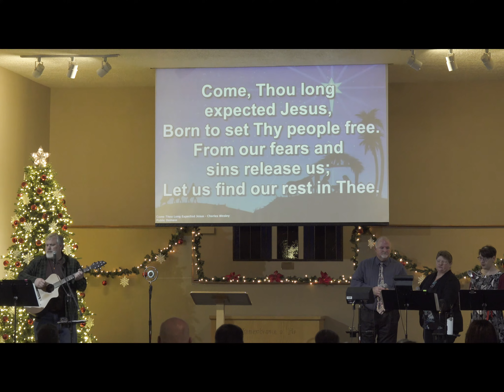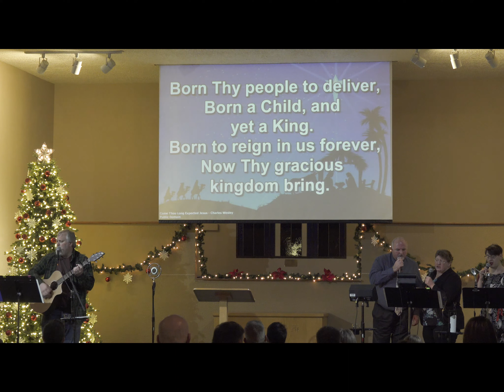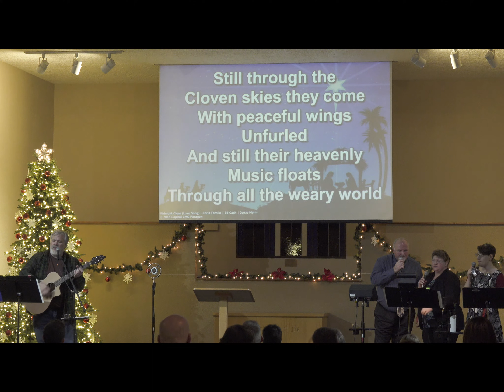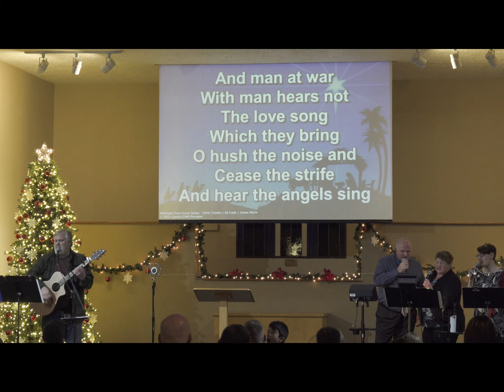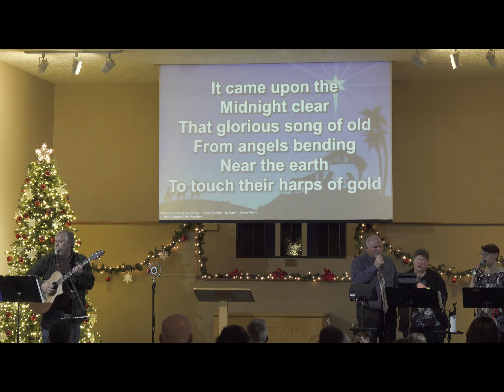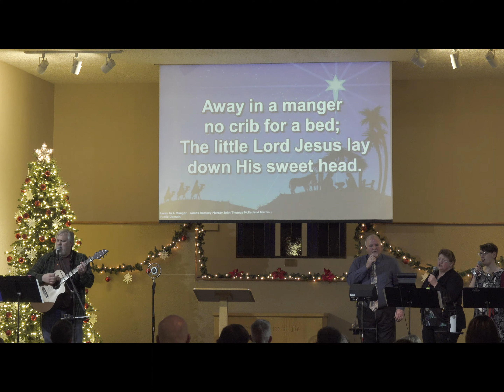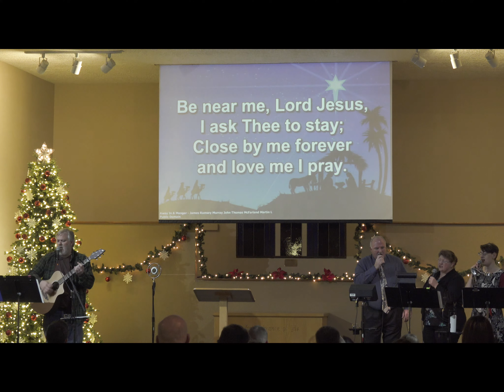PHCC Christmas Eve Service 2020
PHCC celebrates Christmas